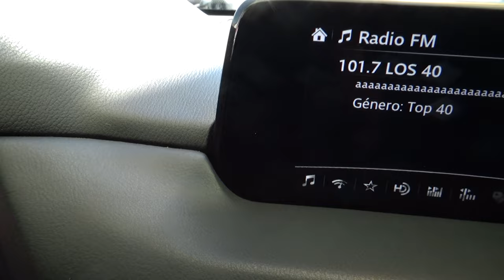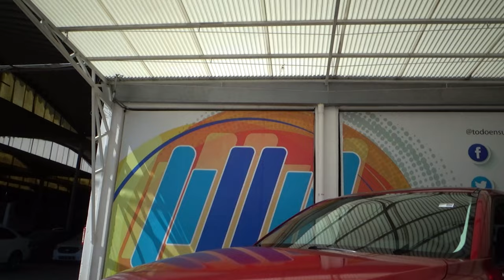Mazda / CX-5 / 2018 - 13093